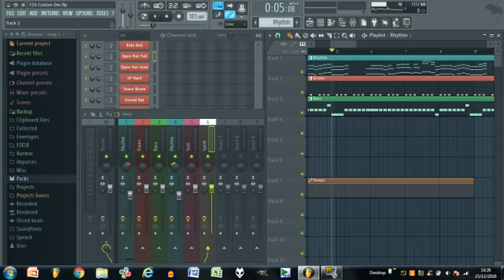F-Zero: X Custom Tune Demo & More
I've been quiet on Youtube for a while. I'm working on yet another custom tune for F-Zero: X (having scrapped some as I make them), I'm also working on a Street Fighter 2 - F-Zero: X Style remix. I'll let you guess that one.